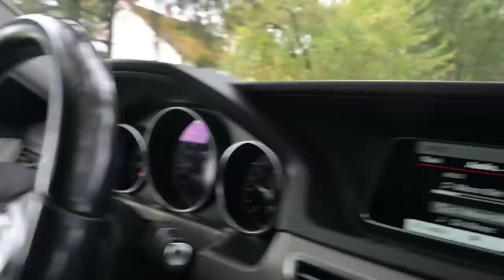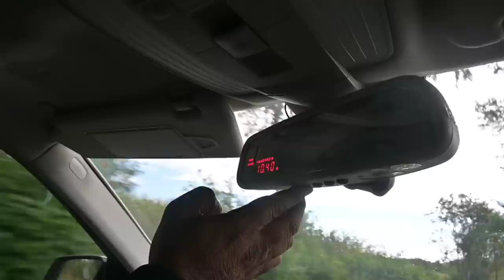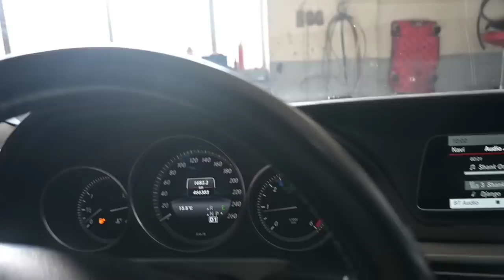Taxi von Boberg. Neu TÜV. Das wird Teuer !! Mercedes W212 Facelift. Was hat der Benzer ? 🤔🤔🤔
Taxi von Boberg muss zum TÜV. Was hat die Karre. Was muss gemachte werden. Das wird Teuer mein Freund ? Mercedes W212 Facelift cdi.Der Dauer läufer.

Freuen uns auf ein Like, Kommentar und ein Abo

Glocke an wäre Hammer, für den Algorithmus